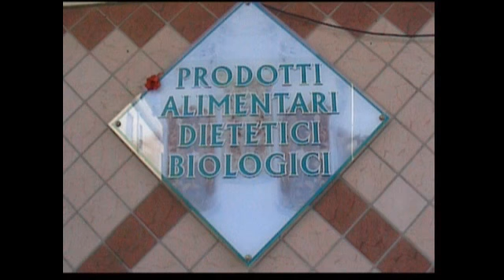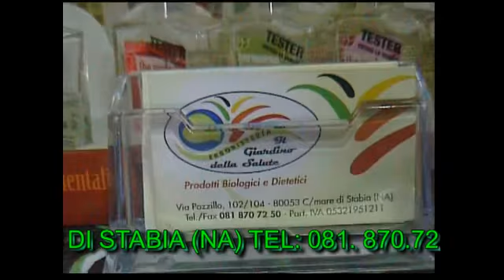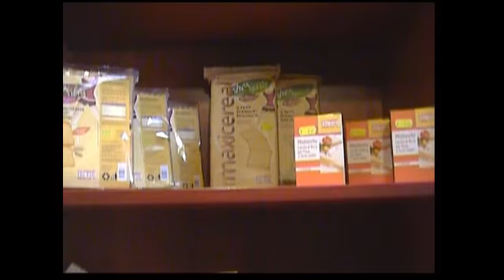ERBORISTERIA "IL GIARDINO DELLA SALUTE" CASTELLAMMARE DI STABIA